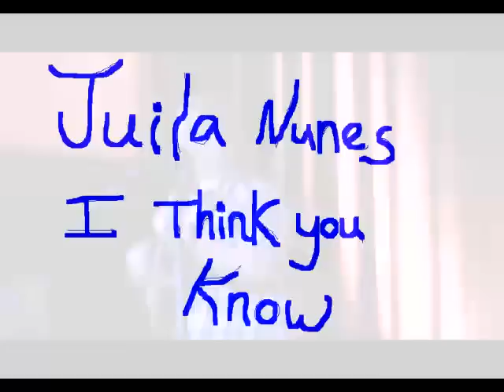julia nunes i think you know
I think you know by julia nunes this was an awesome concert